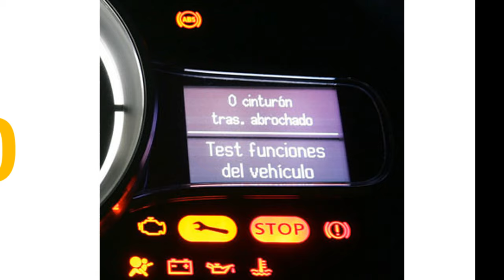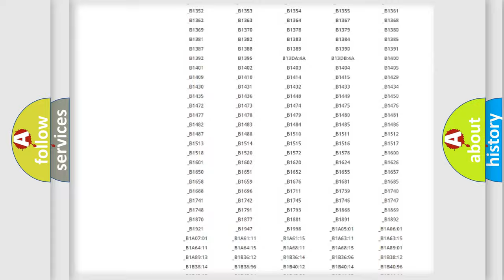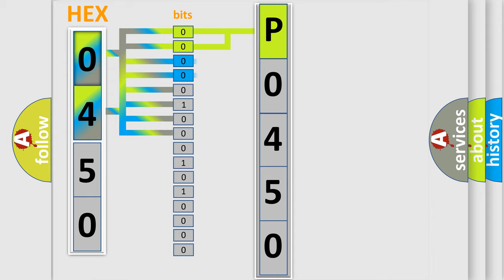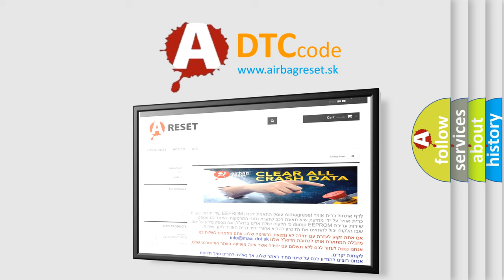DTC Saturn P0450 Short Explanation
Contents:
0:21 Basic DTC analysis according to OBD2 protocol standard.
1:48 Insight into programming
2:58 A diagnostically understandable description of the Diagnostic Trouble Code
3:05 Basic error definition

Make:
Saturn
Code:
P0450
Definition:
Rear Right LAMP open or short circuit
Description:
If the relevant LED lamp circuit has an open or short circuit,this DTC is set.Enable Conditions: IG ON
Cause:
 Open or Short in the circuitFaulty LED